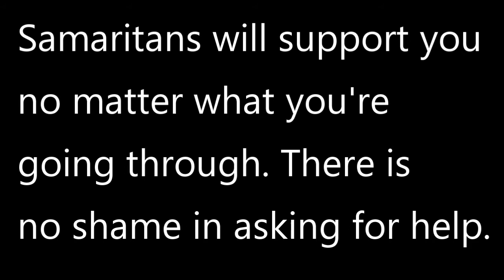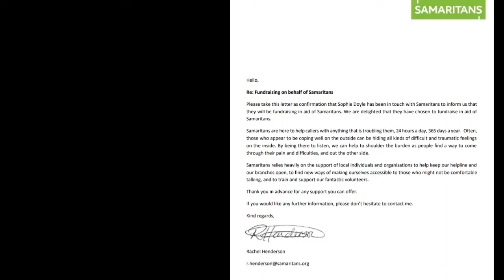Fundraising Raffle for Samaritans - MagneticPull2020